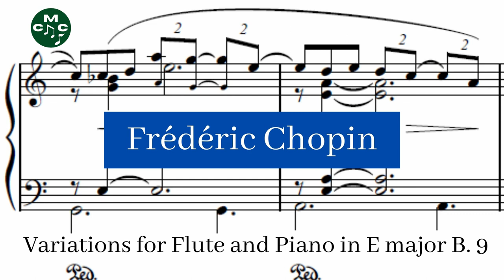Frédéric Chopin - Variations for Flute and Piano in E major, B. 9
The Variations for Flute and Piano in E major were written around 1824 and are usually attributed to Chopin, though some questions have been risen about their true authorship.

Variations for Flute and Piano in E major, B. 9 composed by Frédéric Chopin by Christina Hughes, Diana Hughes and used under a Creative Commons Public Domain License